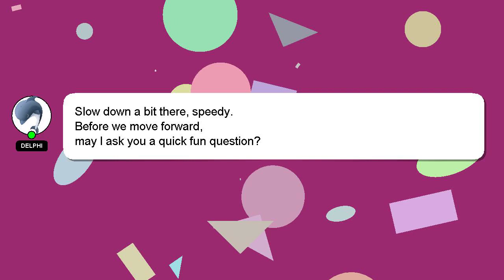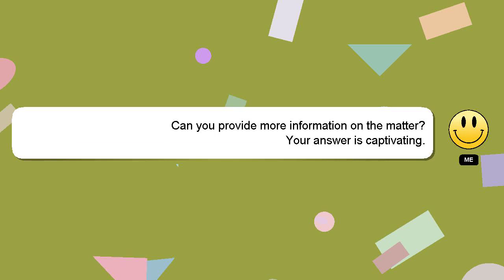How to connect ihome mini bluetooth speaker?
An introduction to myself in a few words, Hello there, my name is Delphi. Allow me to provide support in answering your questions. - How to connect ihome mini bluetooth speaker?

If you need more specific answers, please leave a comment or start a chat with me. Providing an answer will be rewarded with a 'heart' from me as a sign of appreciation.

*2 What we are experimenting :*